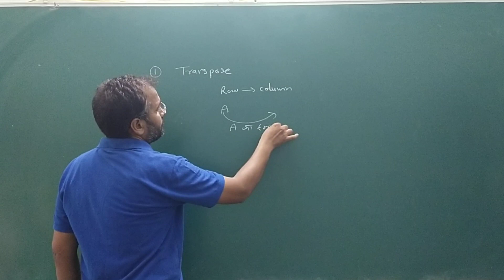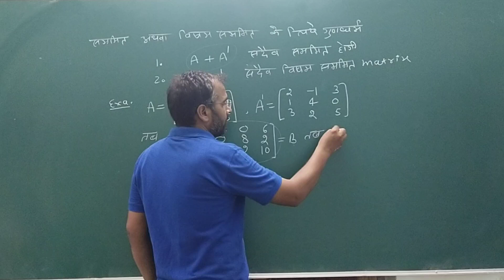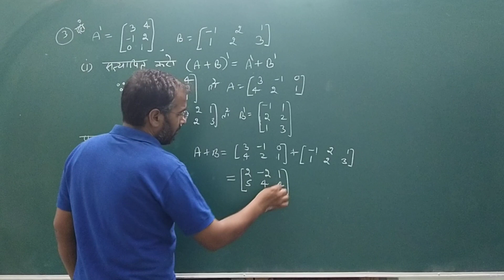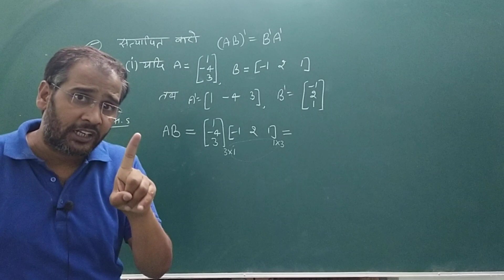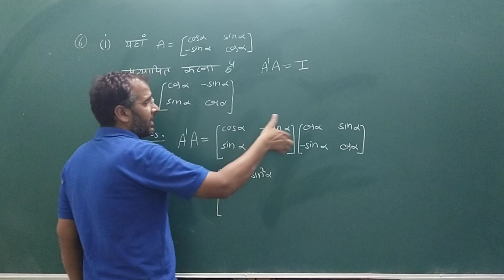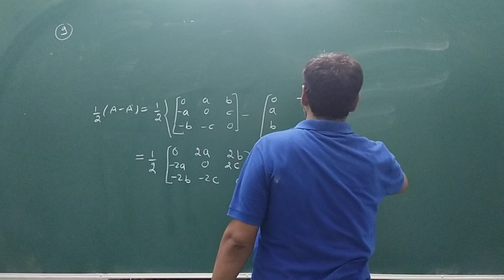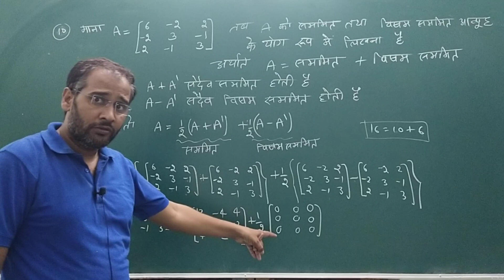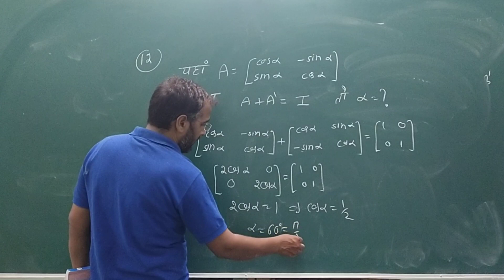12th Maths Chapter 3 (Part 7) Exercise 3.3 | Matrix | आब्यूह | NCERT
12th Maths Chapter 3 (Part 7) Exercise 3.3 | Matrix | आब्यूह | NCERT